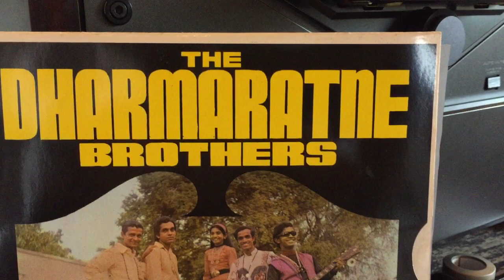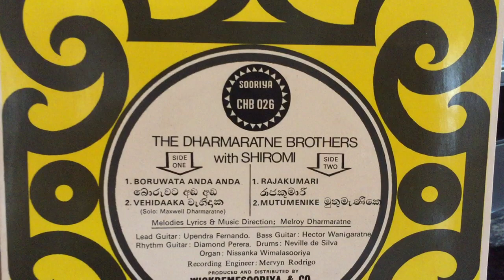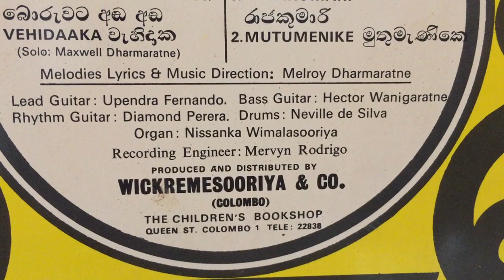Dharmaratne Brothers: Raja Kumari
Lyrics: Melroy Dharmaratne; Melody: Melroy Dharmaratne